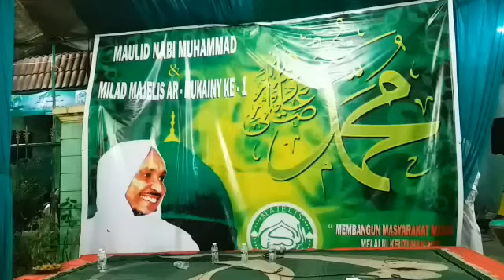MILAD KE 1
Maulid nabi majelis ar rukainy yang di hadiri oleh
kh mahfudz asirun
habib ahmad bin jindan
 kh rizki zulkarnain